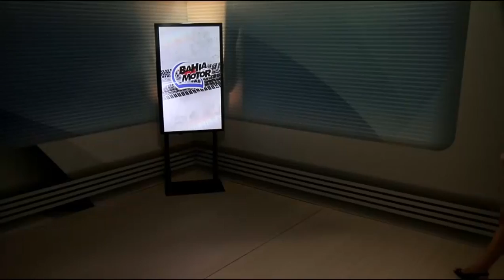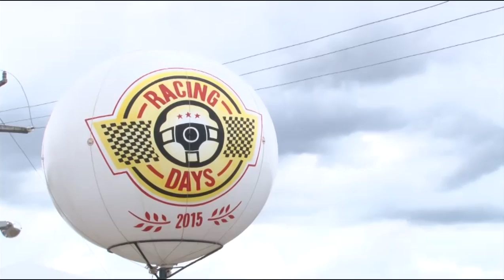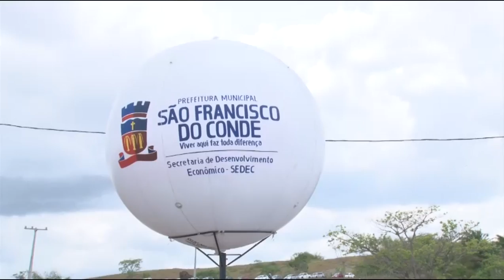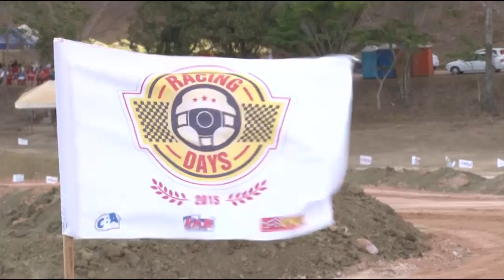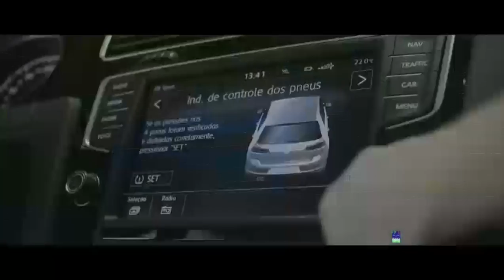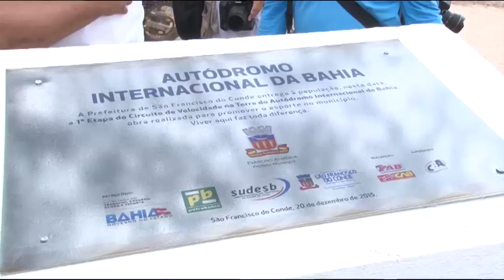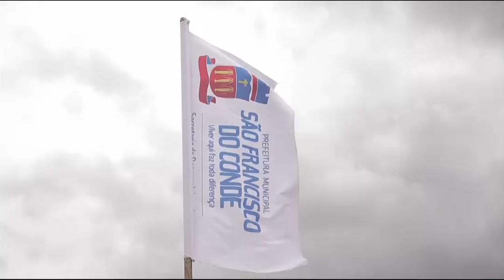Programa Bahia Motor COMPLETO 02/01/2016